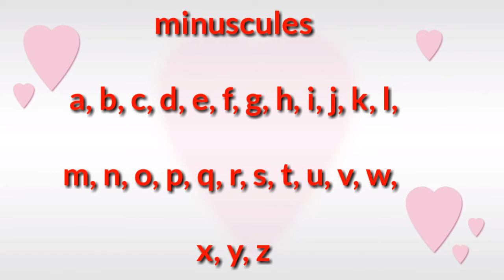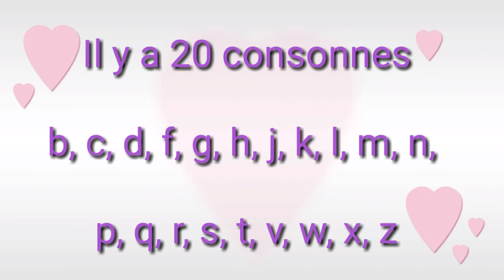Différence entre voyelles et consonnes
Cette vidéo vous montre la différence qui existe entre les consonnes et les voyelles